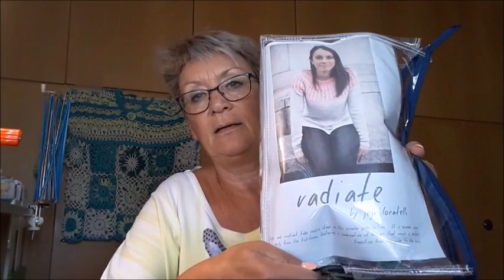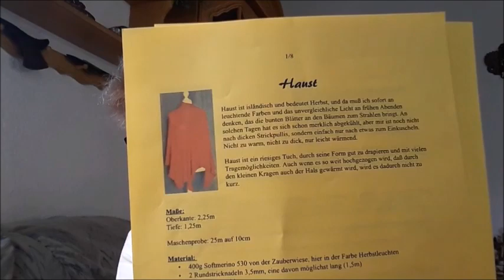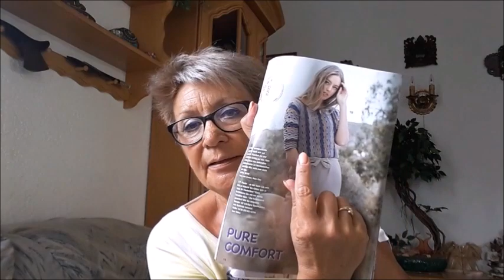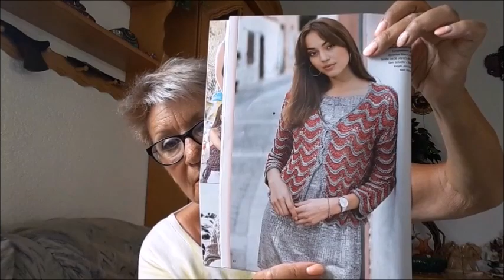Maschenbilder #40 - Aschaffenburger WollTraum und Wollwickel Orgie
Herzlich Willkommen, ich hoffe, ihr habt Spass mit meiner neuer Folge!

e-mail für das Gewinnspiel Bild Glückskatze:  maschenbilder(at)web.de

Projekttaschen: elderflower20

Kinderröckchen
Anleitung - Sweet Curtsy von Drops: